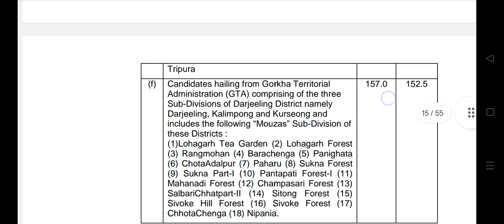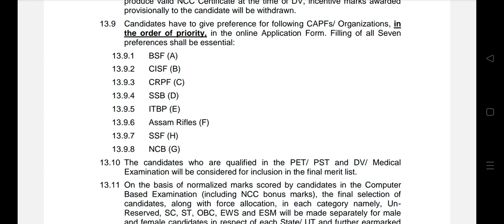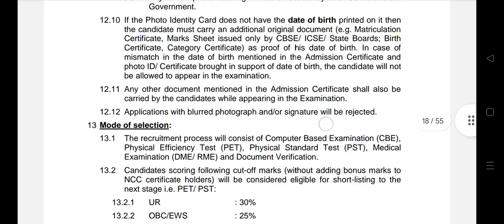SSC Gd Running 5Km ..24 Mintues. ..Height. 165Cm...low cutt off .